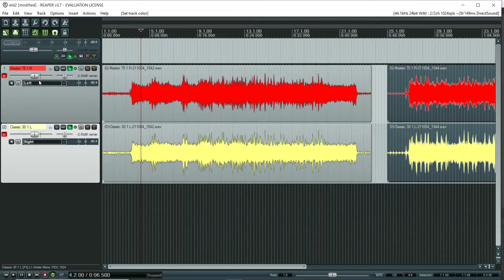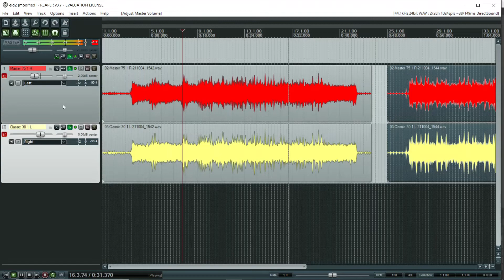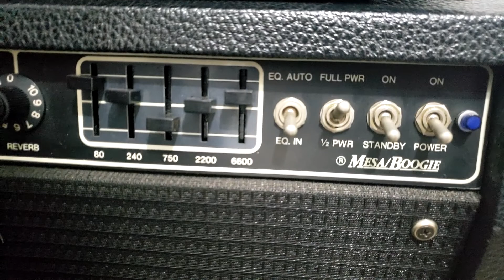Falantes Eld Power - Classic 30 e Master 75 pt#2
Chegou a parte 2 definitiva, onde botarei esses alto falantes pra BERRAR mesmo !! E ai, nacional faz metal? Confira comigo !!!

Mesa Boogie Mark III
Snake 4x12 c/ Eld Powers Classic 30 e Master 75
Jackson rr3
2 Shure Sm57
focusrite 6i6
Reaper

Me sigam no Instagram: @danielcataldilunardi